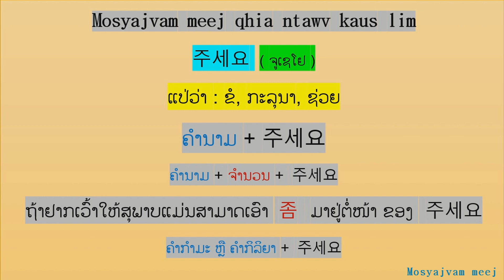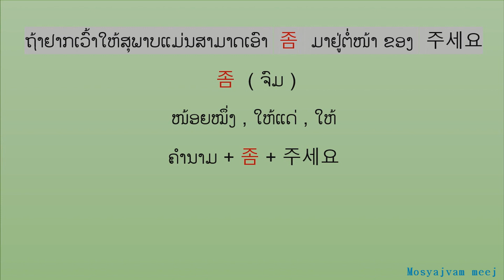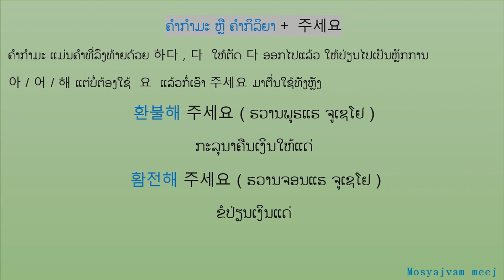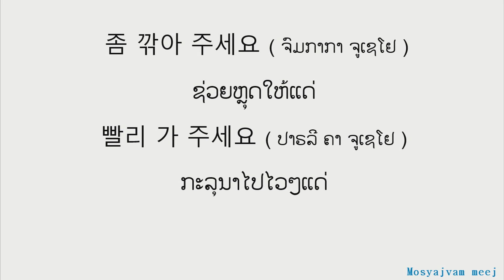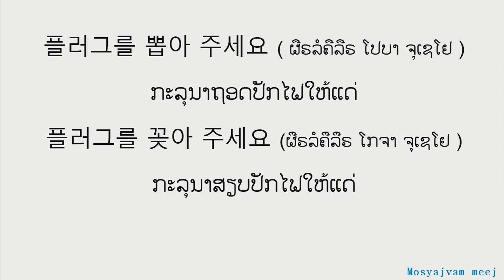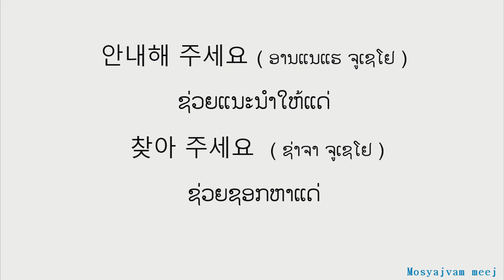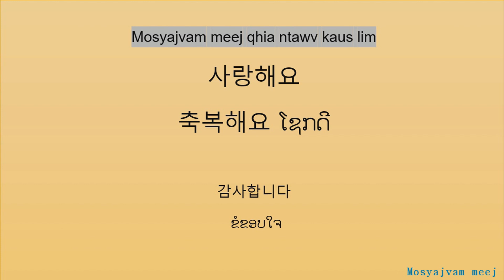ສອນການໃຊ້ 주세요 # EP 29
Mosyajvam meej qhia ntawv kaus lim
qhia txhua yam txog ntawv kaus lim
qhia  ສະຫຼະ, ພະຍັນຊະນະ, ການສ້າງປະໂຫຍກ, ການໂຍງສຽງ,  ການແນະນໍາຕົວ 40 ວິນາທີ
 ສອນການຕອບຄໍາຖາມສໍາພາດ,